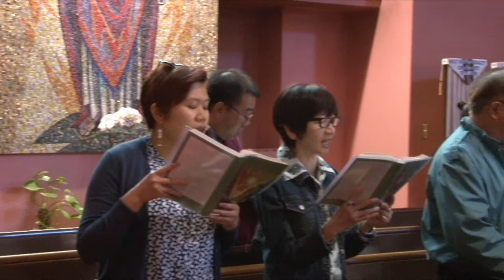OUR 110TH NOVENA OF GOOD ST ANNE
5TH DAY OF ST. ANNE NOVENA @ ST. ANNE OF THE SUNSET
San Francisco * 07-22-17